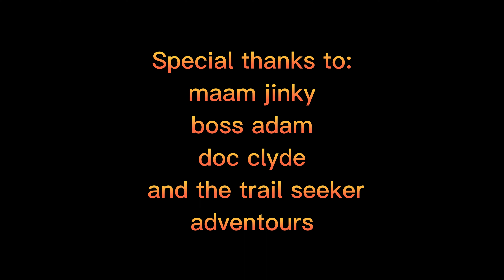Mt.Megatong trail via river trekking 2023 (PART 2)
The river of Kipaliko is one of the enjoy part of trekking going back to brgy. san jose sitio talos its 7km trail and part of the trail route .